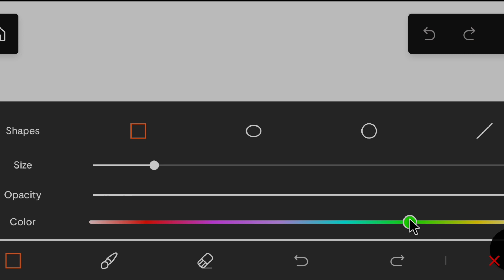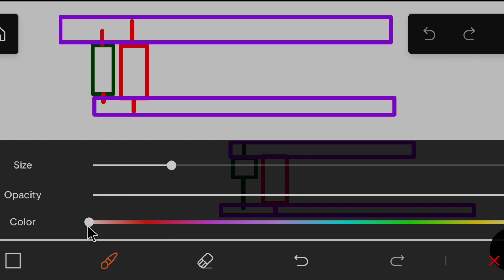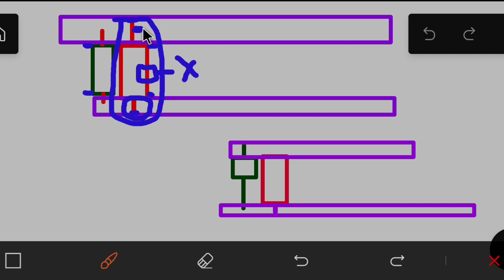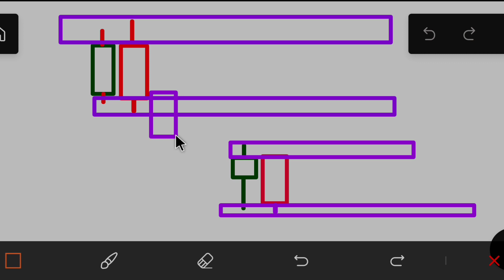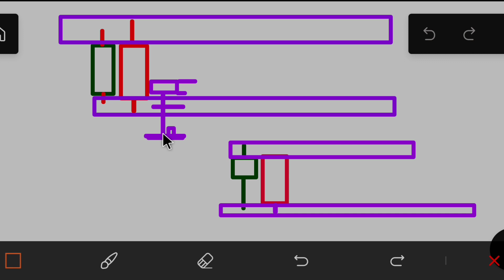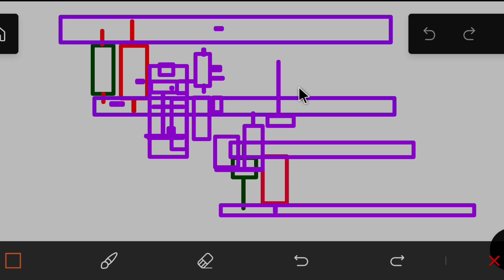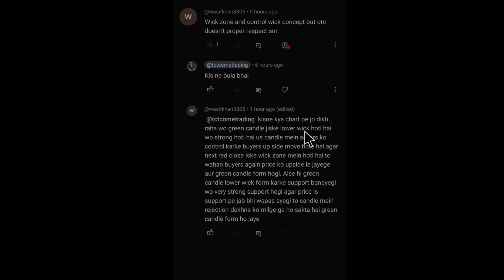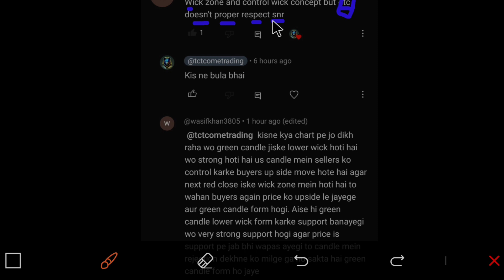Quotex resistance and support level candlestick psychology binary trading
Join Binomo user

Join Quotex user.

binery trading
binary options trading support and resistance